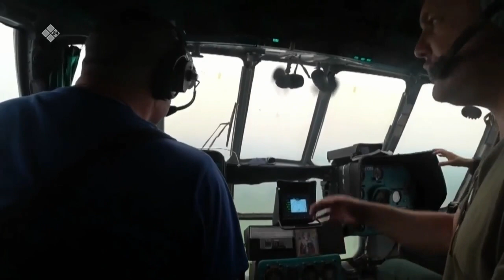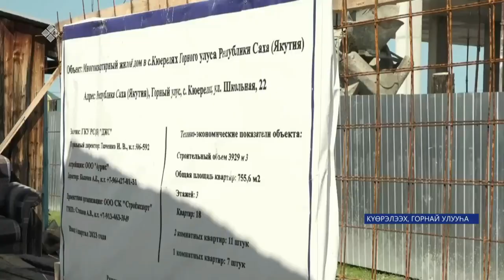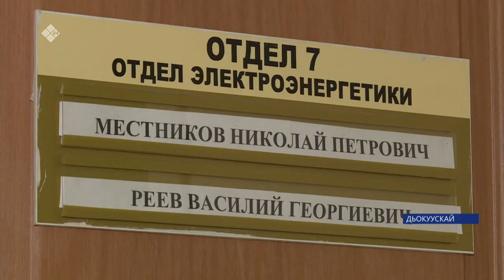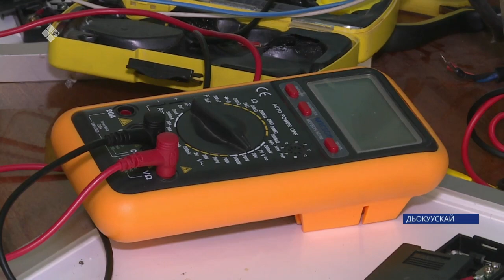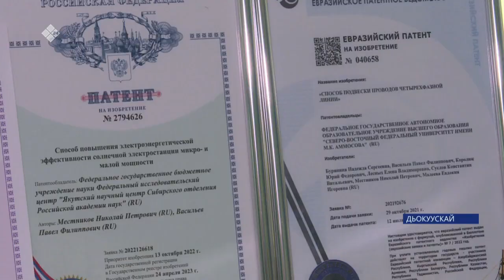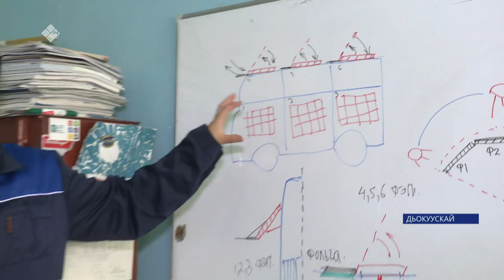«Саха сирэ» информационнай биэрии. От ыйын 26 күнэ 13:30